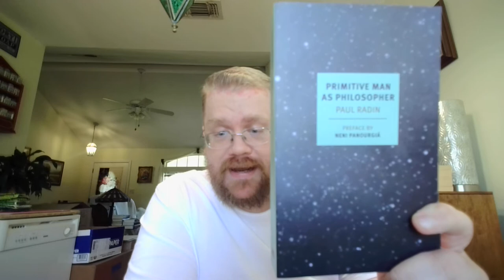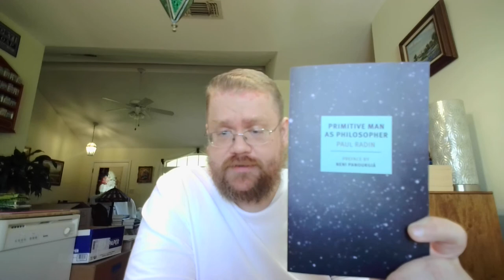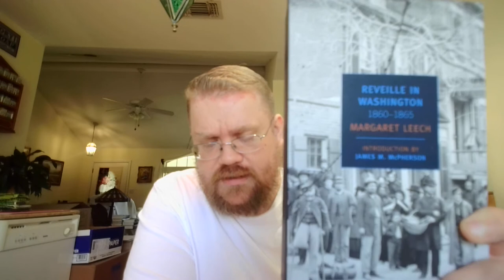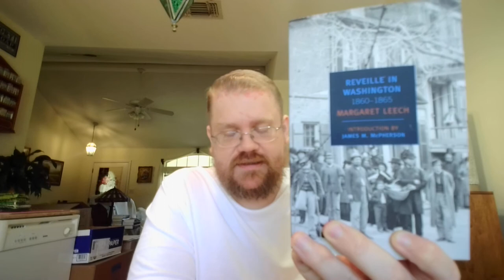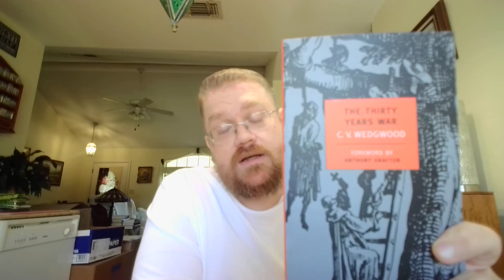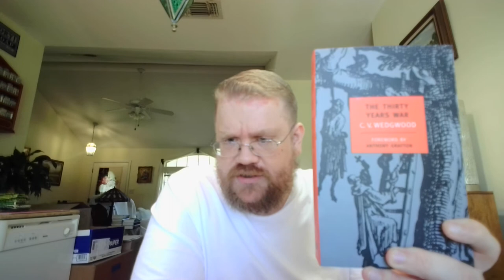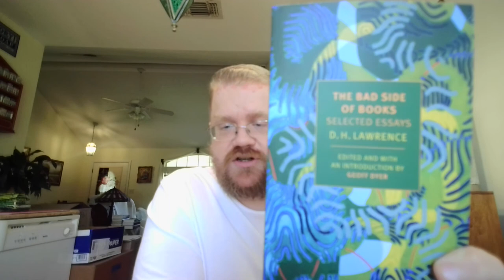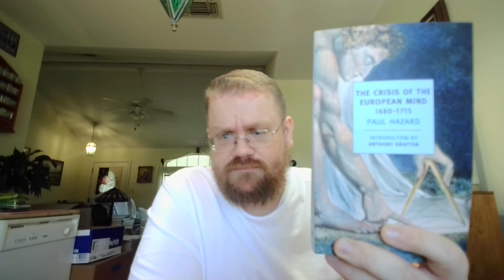A Few NYRB Classics: